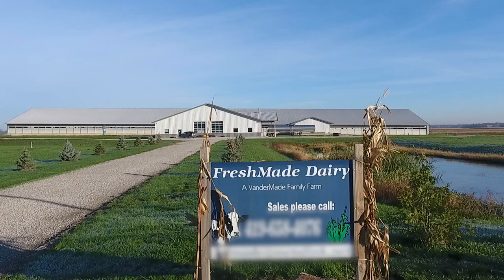The Future of Dairy Sustainability at VanderMade Dairy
Dairy farmers today are engaging in sustainable practices that not only benefit the environment, but also provide more value to their businesses. Learn more about how Purina partners with farms like VanderMade Dairy

Lambert VanderMade, owner of VanderMade and FreshMade Dairies in Ohio embraces technology, dairy nutrition and resource efficiency to support sustainable milk production. This is done by putting cows’ needs first, using cutting-edge dairy technology such as advanced ventilation systems and providing high-quality dairy nutrition.